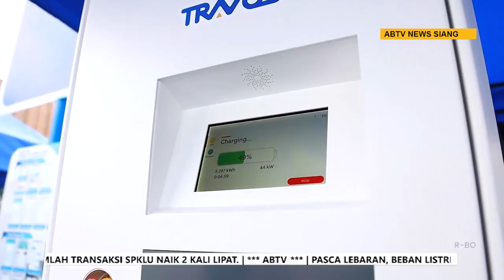Aparat Buru KKB Pembakar Sekolah di Intan Jaya Papua Tengah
ANTARANEWS - Kelompok Kriminal Bersenjata (KKB) kembali melakukan aksi pembakaran gedung Sekolah Dasar (SD) Negeri Inpres Pogapa, Distrik Homeyo, Kabupaten Intan Jaya, Pada Rabu (1/5). Kasatgas Humas Operasi Damai Cartenz AKBP Bayu Suseno menyebut aparat gabungan TNI-Polri berupaya melakukan pengejaran terhadap pelaku dan melakukan siaga satu untuk mengantisipasi bentuk serangan lain yang dilakukan KKB.